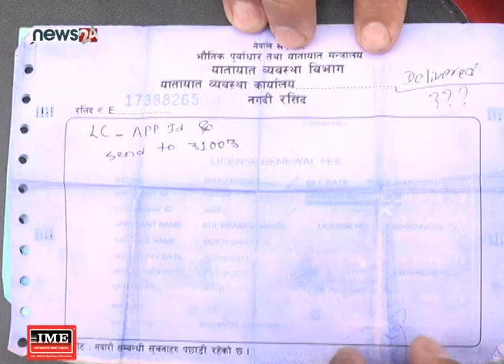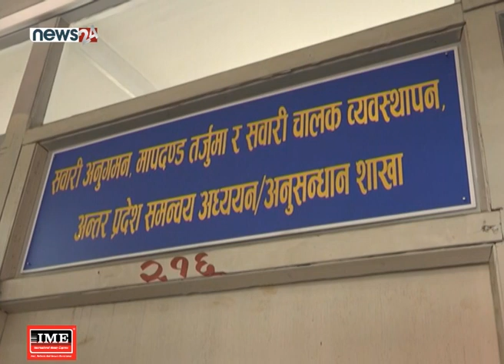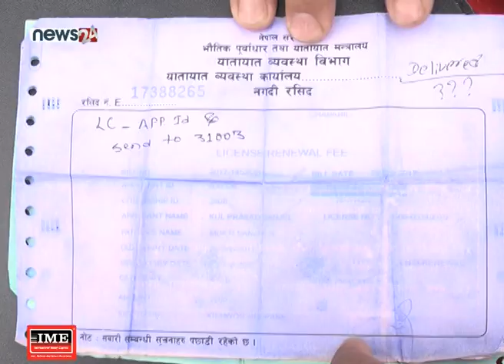राजस्व तिरेका ५ लाख ३३ हजारले ‘स्मार्ट लाइसेन्स’ लिन बाँकी - NEWS24 TV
सरकारले चार वर्षअघि ‘स्मार्ट’ सवारी चालक अनुमति–पत्र (लाइसेन्स) वितरण थालेको थियो । तर, यातायात व्यवस्था विभागले प्रक्रिया पु¥याएका सबैलाई लाइसेन्स दिन सकेको छैन । अहिले पनि पाँच लाख बढी सेवाग्राही लाइसेन्सको प्रतीक्षामा छन् ।

सरकारले अन्तर्राष्ट्रिय मापदण्डअनुसार भन्दै चार वर्षअघि ‘स्मार्ट लाइसेन्स’ वितरण थालेको थियो । यसबीचमा १४ लाख १८ हजार ९४ सेवाग्राहीले आवेदन दिएपनि ८ लाख ४४ हजार ५ सय ६३ जनाले मात्रै लाइसेन्स पाएका छन् । राजस्व तिरेका ५ लाख ३३ हजार ५ सय ३१ जना अझै लाइसेन्सको प्रतीक्षामा छन् । आज आउँछ कि भोलि भनेर दिन–दिनै लाइसेन्स लिन यो कार्यालय पुग्ने सेवाग्राही निरास भएर फर्किन बाध्य छन् ।
पछिल्लो पटक यातायात व्यवस्था विभागले मालिका इन करर्पोरेट प्रालिलाई ५ लाख लाइसेन्स प्रिन्ट गर्ने जिम्मेवारी दिएको थियो । तर, उसले पर्याप्त कार्ड दिन नसकेपछि समस्या परेको विभागको भनाइ छ । मालिकाले बढी क्षमताको लेजर प्रिन्ट किन्न टेण्डर आह्वान गरेकाले समस्या चाँडै हल हुने विभागको दावी छ ।
यातायात कार्यालयबाट लिइएको लिखित र ‘ट्रायल’ परीक्षा पास गरेका तथा नवीकरणका लागि फारम भरेका दुवै खालका सेवाग्राहीले लाइसेन्स नपाएका हुन् । दैनिक ५ हजार कार्डको माग भएपनि यो कार्यालयले केही समय मात्रै वितरण गर्छ । दैनिक ३०÷४० जना लाइसेन्स बन्यो कि भन्दै यहाँ आउँछन् । र, तिनको धानमा पर्छन कर्मचारी । विभागीय मन्त्रालयले लाइसेन्स छपाइमा चासो नदिएका कारण पनि समस्या भएको कर्मचारीको गुनासो छ ।